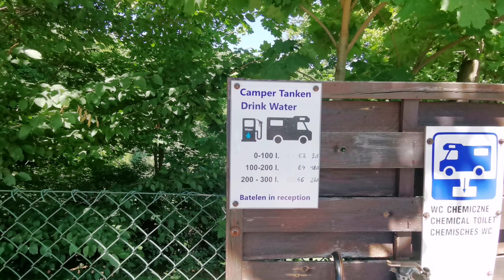Camping Pod Lasem